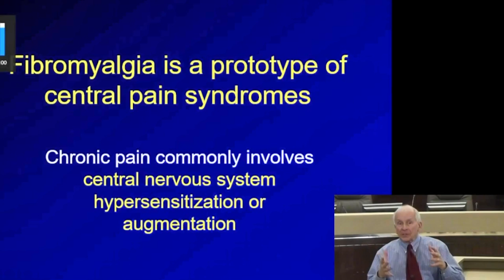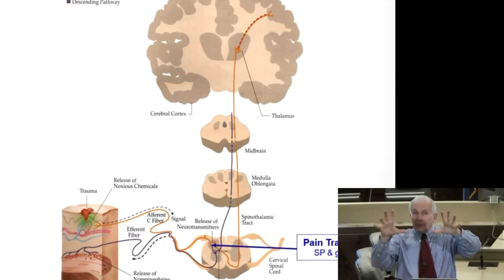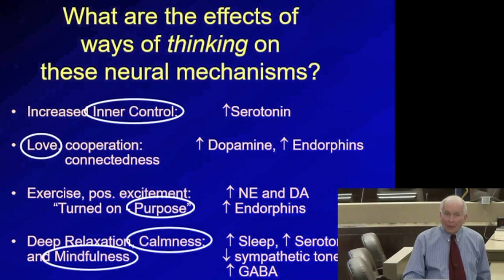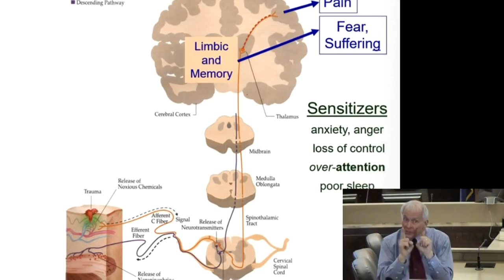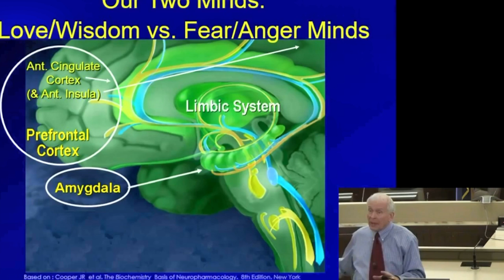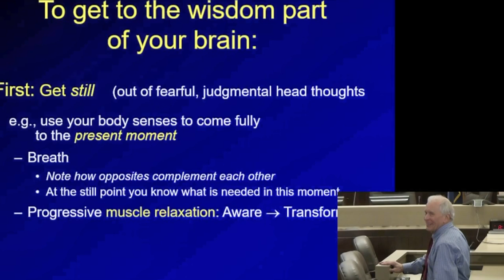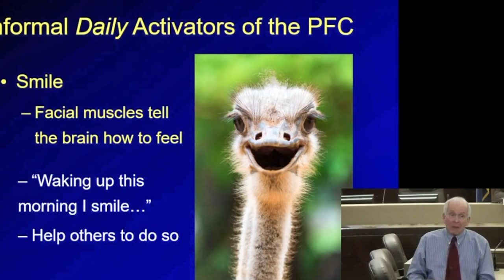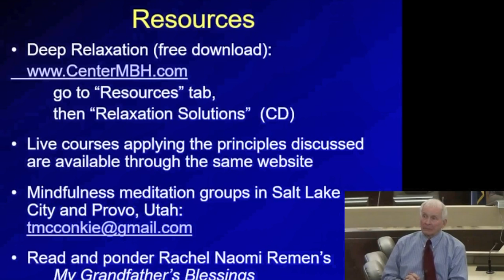(2016) What you can do to quiet the nervous system hypersensitivity of fibromyalgia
What you can do to quiet the nervous system hypersensitivity of fibromyalgia - N. Lee Smith, MD
A Bateman Horne Education Meeting